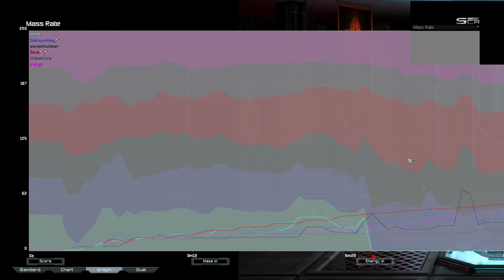Astro Cancer Teamplay G3 | Supreme Commander Forged Alliance Forever